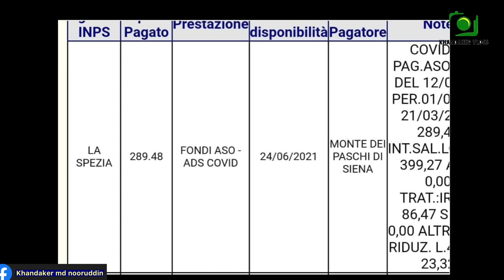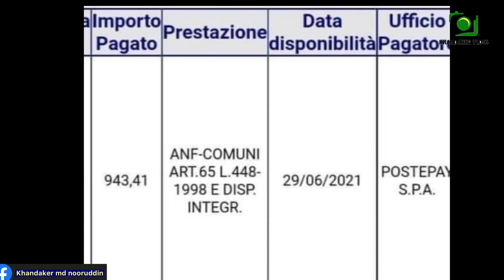জেনে নিন জুন মাসে বোনাসের টাকা আসার নতুন কিছু তারিখ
✅ Reddito di cittadinanza এর আবেদন করার পর নিজে কিভাবে চেক করবেন ? কখন PosteOffice থেকে Card আনতে হবে?

✅730 Rimborso জন্য নিজের IBAN Number কিভাবে পাঠাবেন  মোবাইল দিয়ে ।

✅ ইতালির সর্বশেষ যেকোনো
সকল প্রকার বোনাস এবং রাষ্ট্রীয় সুবিধা জানার জন্য।